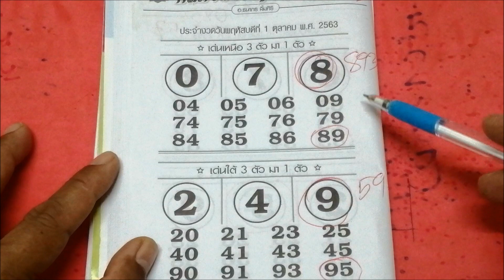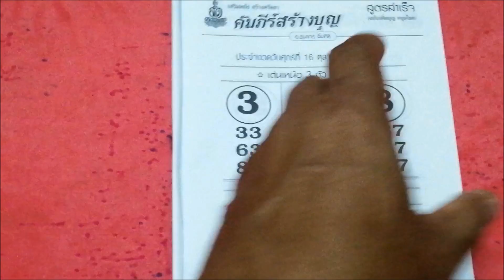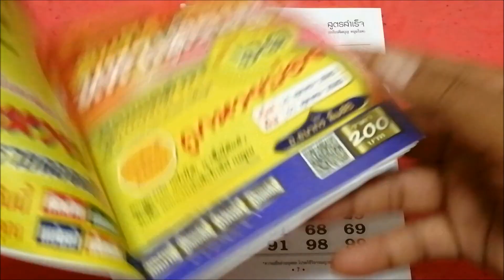เข้าอย่างต่อเนื่อง เลข คัมภีร์สร้างบุญ ตาม 16 ต.ค. 63